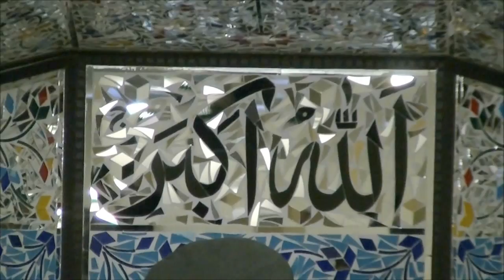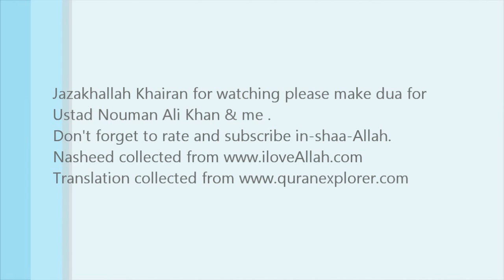Friday Khutbah by Ustad Nouman Ali Khan (new 2013)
Friday Khutbah by Ustad Nouman Ali Khan at EIC Al-Masjid in Edmonton London N18
explaining few verse from Surah Az-Zumar